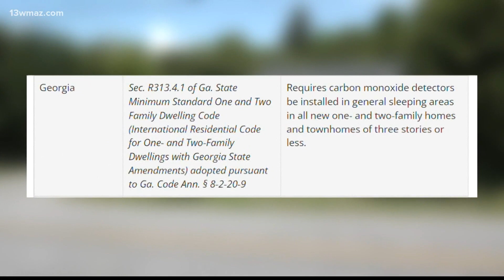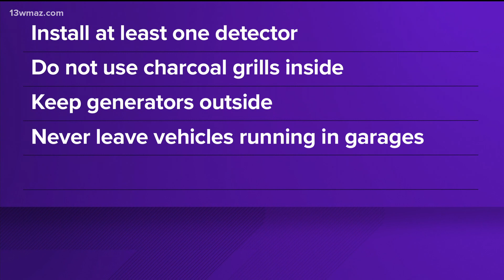Woman, teen found dead from suspected carbon monoxide poisoning in south Macon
A woman and a teen were found dead from suspected carbon monoxide poisoning in a south Macon home Tuesday morning.

13WMAZ News is the #1 station for news and weather in the Central Georgia area, serving people in Dublin, Macon, Milledgeville and Warner Robins.